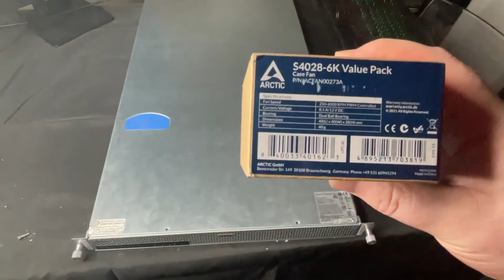Quanta S51G-1UL Storage Server | Building the Ultimate 1U Flux Project Thunder Server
In this video, I talk about the elusive Quanta S51G-1UL Server. There isn't a lot of information about this particular model, but it can had for $100 and hold 12 3.5" Hard Drives along with a Xeon E5 processor and that makes it a superb option for providing decentralized storage. I like it so much, I ordered 2 more to use for Storj and SCPrime.

Quanta S51G-1UL

Mining Hardware
Best Surge Protector
B75 Mining Case
B75 Power Supply
B75 i7 CPU
B85 Mining Case
B85 i7 CPU